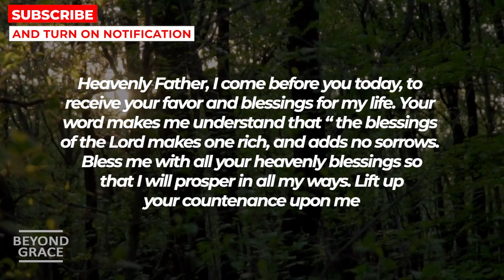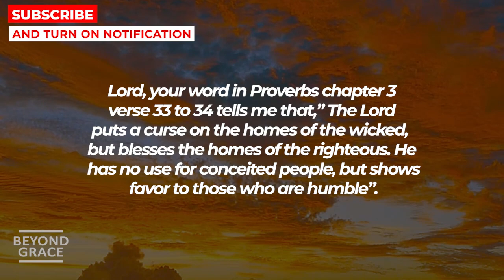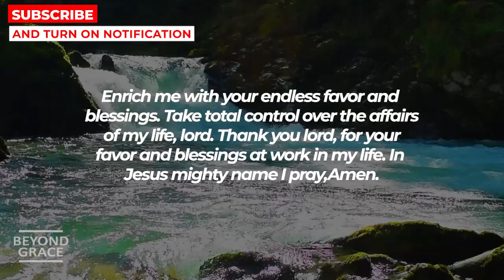GOD HAS CHOSEN YOU TO WATCH THIS | Powerful Miracle Prayer For Blessings And Prosperity